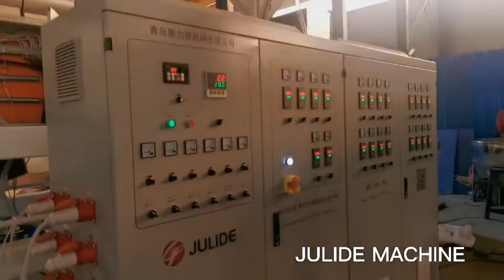HIGH POLYMER MATTRESS PILLOW MACHINES(2pillows one time)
PROFESSIONAL HIGH POLYMER MATTRESS MACHINES MANUFACTURER
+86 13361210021